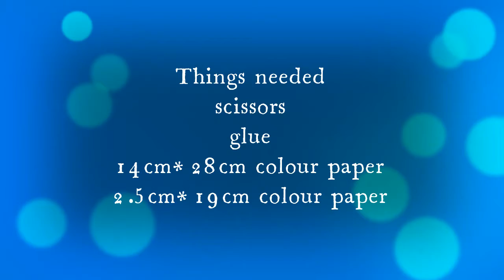PIGGY BANK - COLLECT YOUR MONEY 🐷🏦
This cute little piggy bank is best way to collect money . 🐷🏦

DIY | Best out of waste Odonil box craft idea | Reuse idea I jewellery box :-